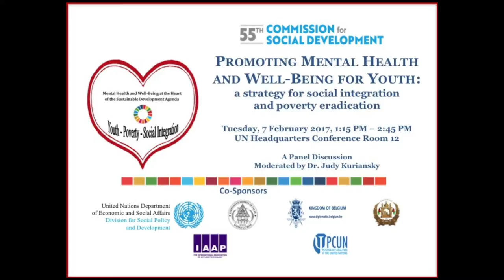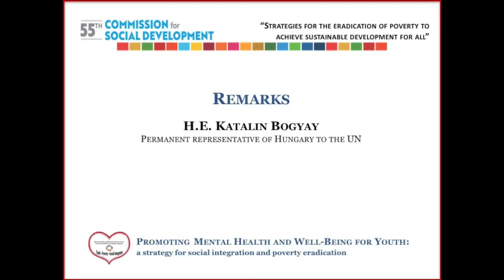Mental Health & Wellbeing for Youth: UN Event Feb 7, 2017, Hungary Ambassador Katalin Bogyay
Amazing H.E. Katalin Bogyay, Ambassador of Hungary to the United Nations, comments at a UN event as part of the ongoing campaign promoting mental health and wellbeing for youth, this time at the UN Commission for Social Development.

Do see the full event video, posted on the UN webcast

Hungary created a very strong national child and adolescent health plan. Hungary is on the Human Rights Council and the UN Committee on the Rights of Persons with Disabilities.

You will see, in her presentation, how exceptional Ambassador Bogyay is, in her illustrious career, as a TV presenter and Hungary's Ambassador to UNESCO, among other distinctions.

See the initial campaign that led to the historic successful inclusion of mental health and wellbeing in the UN Sustainable Development Goals